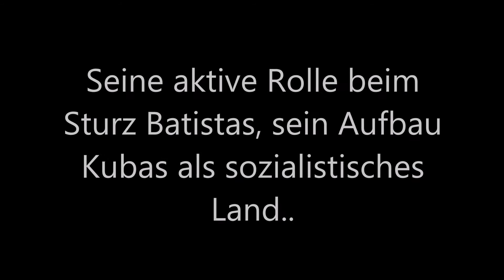Fidel Castro verstarb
Natürlich hätte ich mir auch die Zeit nehmen können, ein ausführlicheres Video zu machen, auf ihn mehr einzugehen, aber ich arbeite zurzeit an einem anderen Projekt, dessen Vollendung wäre dadurch hinausgezögert worden.